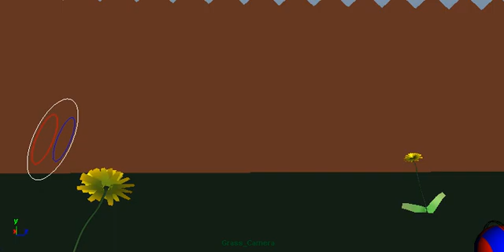Digital Animation for VFX - Shot 2 to 3 blocked out - l006678b.